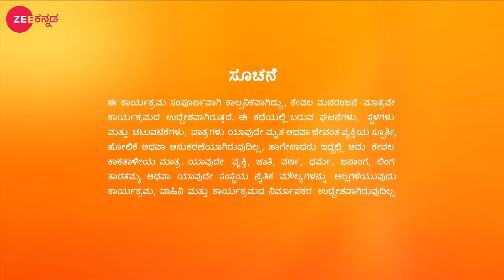Shivani Trishulಕ್ಕೆ ಒಲವು ತೋರುತ್ತಾಳೆ | Naagini - 2 | Full Ep. 291 | ZEE Kannada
Naagini 2, a Kannada supernatural drama TV series, is back in a new avatar. Namratha as Nagini sets out to avenge the death of her husband Aadhisesha, played by JK, who was killed by a few greedy men desiring to possess the naagamani.

Naagini Nagamatha,Adishesha,Amrutha,Mayangani,Nagarajun Ballappa,Digvijay,Nandisha